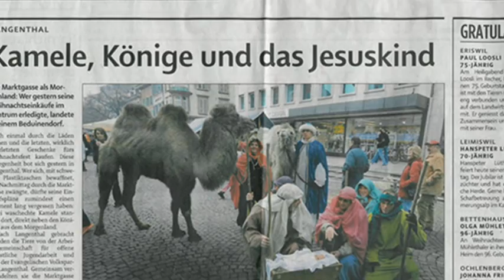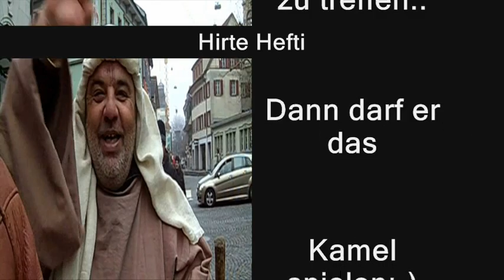Hirte Hefti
Weihnachtsmarkt Langenthal